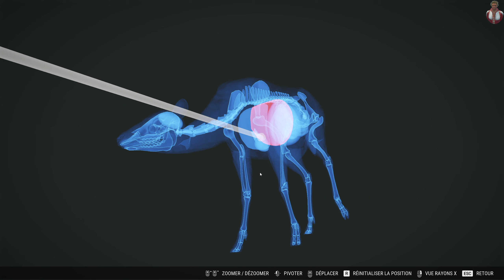Thehunter : call of the wild #1 The hunt is on/La chasse est ouverte.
For all lovers of hunting and ballads, we find this on thehunter: call of the wild. We go hunting game of all kinds, a nice variety of animals on track alone or in the company of our faithful canine. But it will require a lot, a lot of patience in order to approach our prey, tracking is not so simple in the end.

Good viewing and hunting.

Pour tout les amoureux de chasse et de ballade , on ce retrouve sur thehunter : call of the wild . Nous partons à la chasse au gibier en tout genre une belle variété d'animaux à pisté seul ou en compagnie de notre fidèle canidé . Mais cela va vous demander beaucoup beaucoup beaucoup de patience afin d'approché notre proie , le pistage est pas si simple au final .

Bon visionnage et chasse.